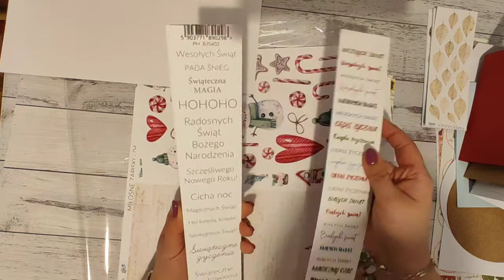Unboxing kitu warsztatowego od Papier Heaven na świąteczne kartkowanie.